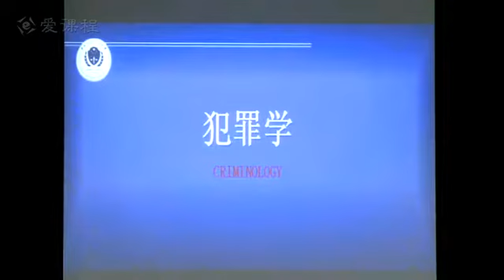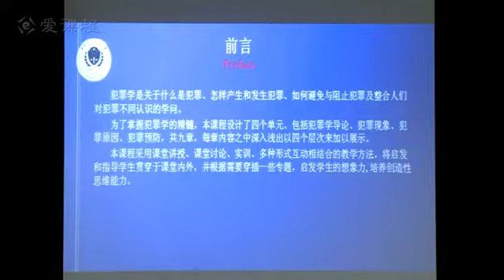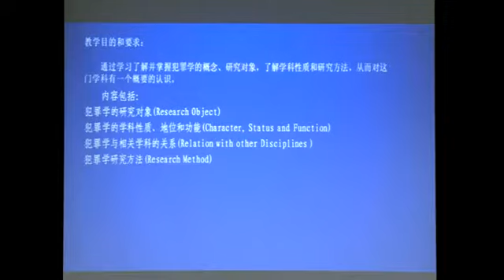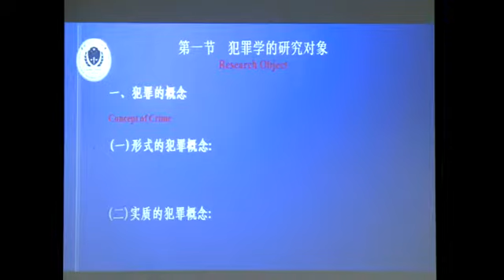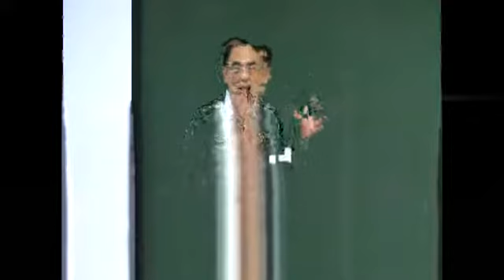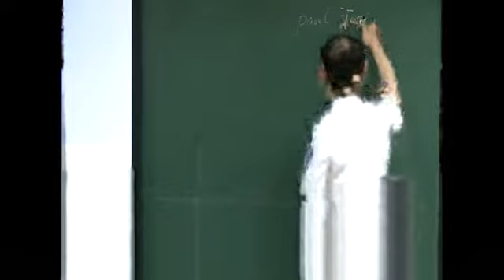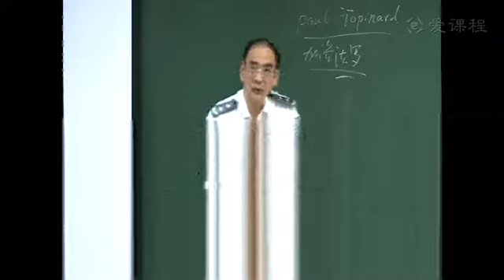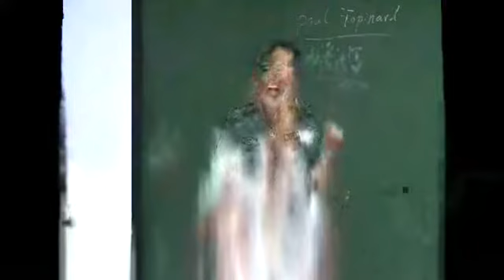3 教学录像 犯罪学与相关学科的关系 中国人民公安大学 犯罪学